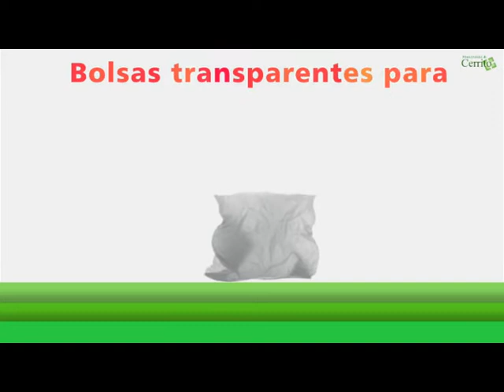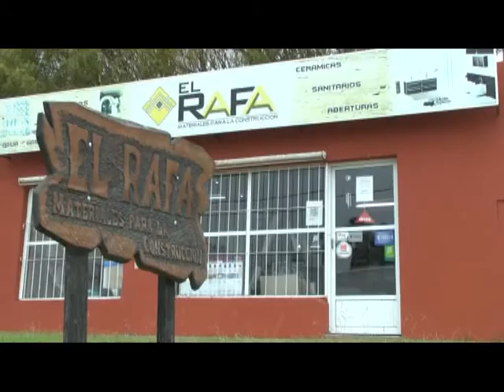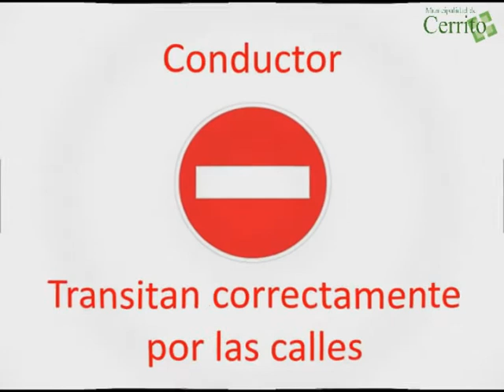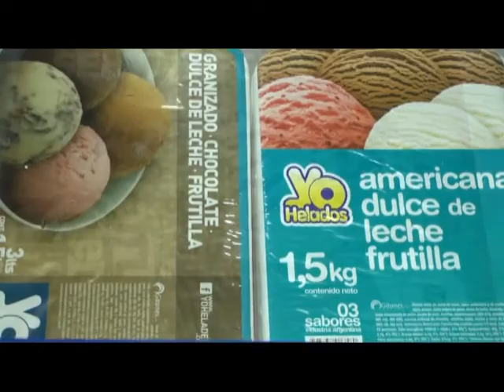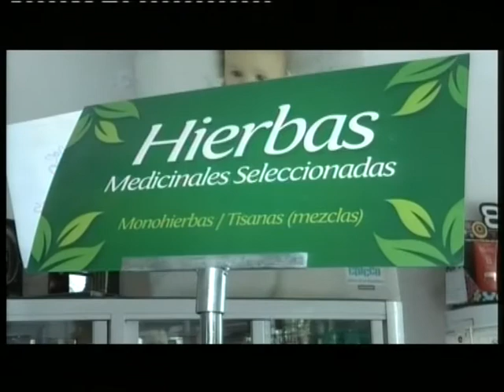Programa Deportes al Toque - Martes 8 de septiembre de 2020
Entrevista a Rubén Ceballos, Presidente de la Liga de Fútbol de Paraná Campaña.